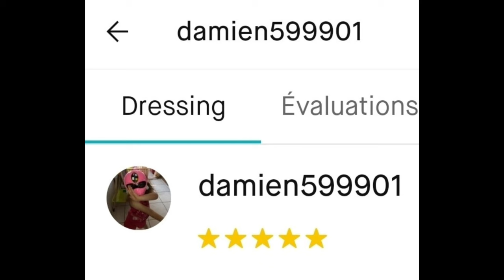Review FR : Space Sheriff Sharivan / X-OR-02 : Tank Sharinger